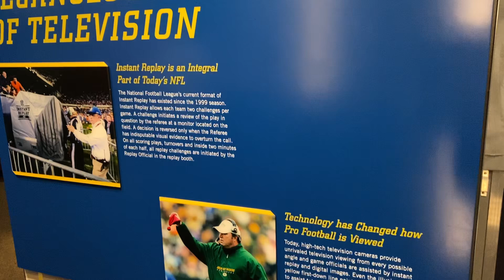Pro Football Hall of Fame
Wednesday 7/24/2024
Canton, Ohio